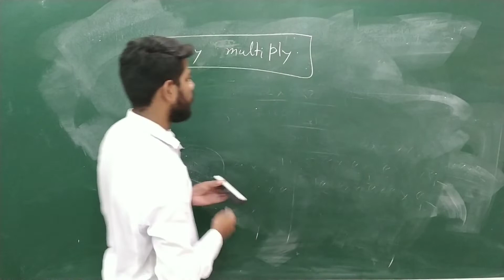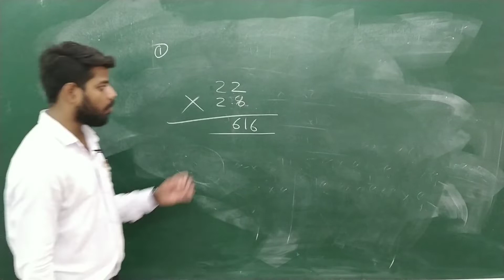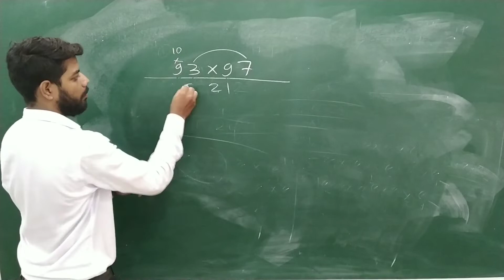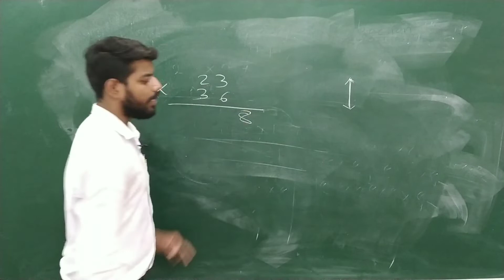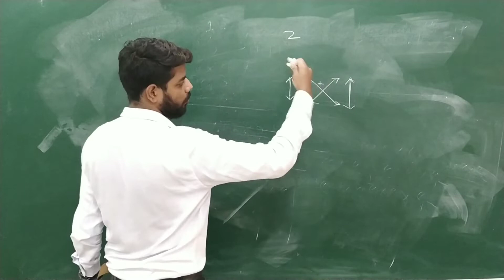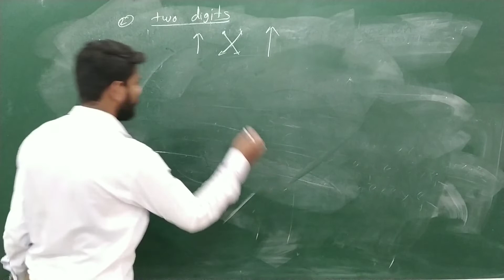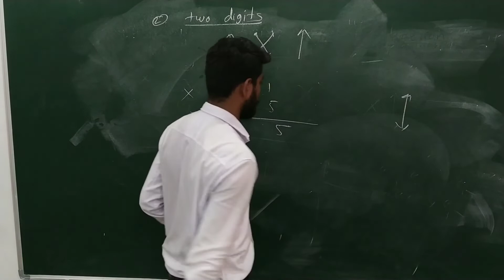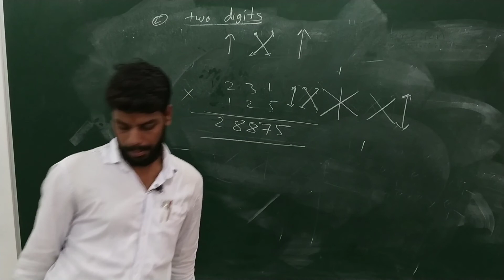Multiplication Shortcuts for 2 digits , 3 digits within seconds